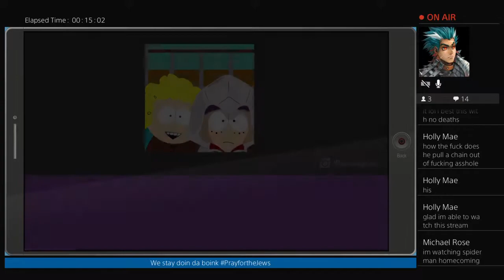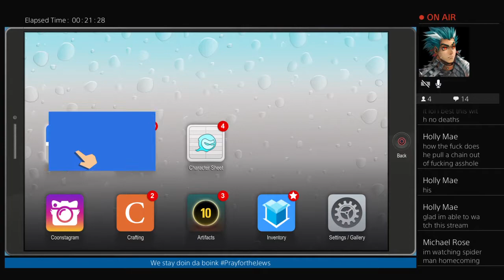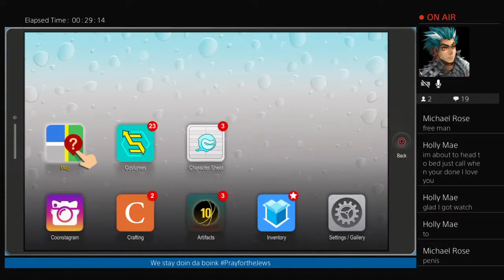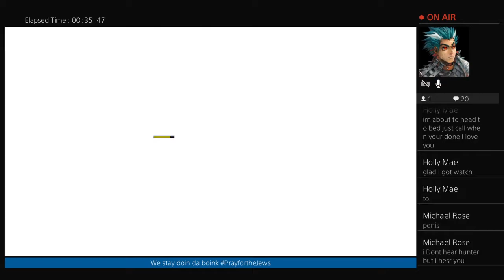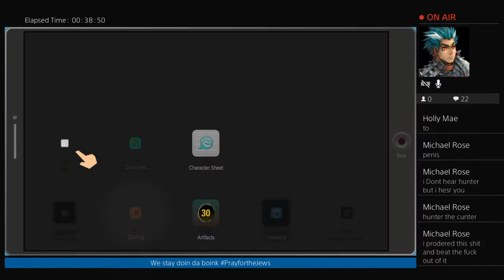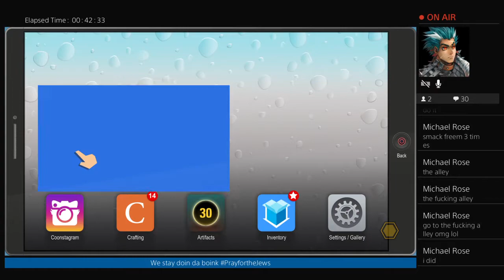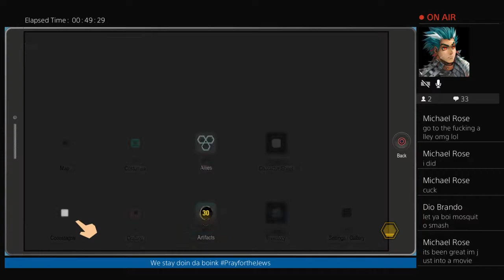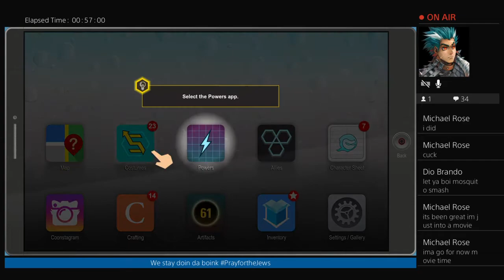South Park: Fractured but Whole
Boinkly doink